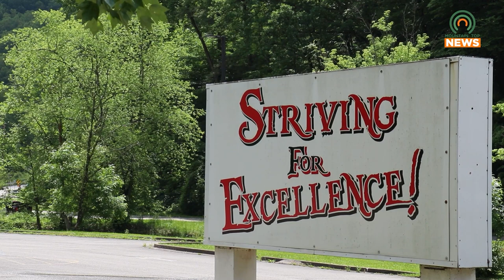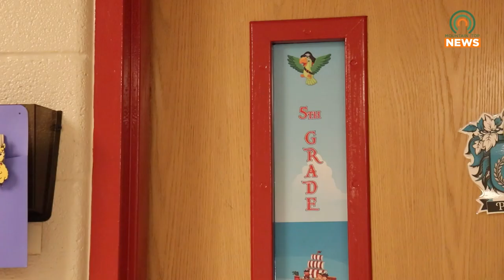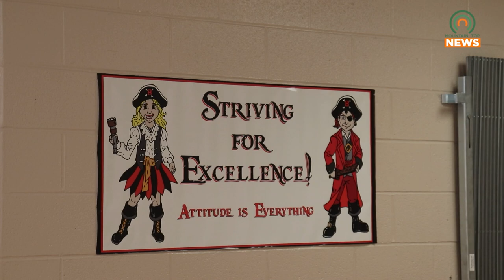Belfry Elementary Custodian is Nominated for a Statewide Award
A custodian from Belfry Elementary School has been nominated for a statewide award that recognizes school support staff.